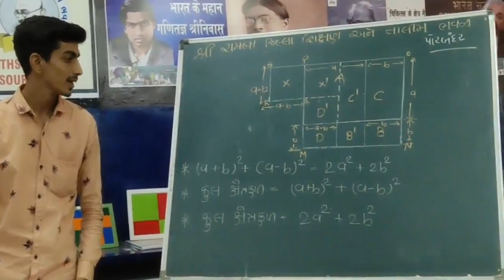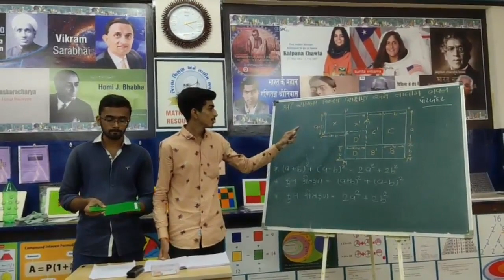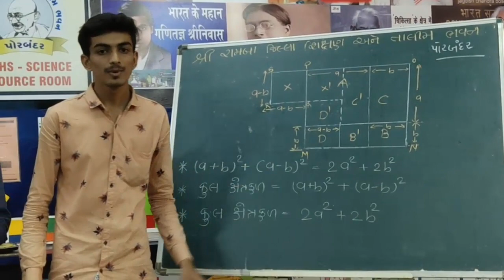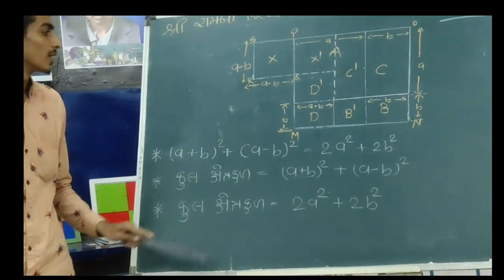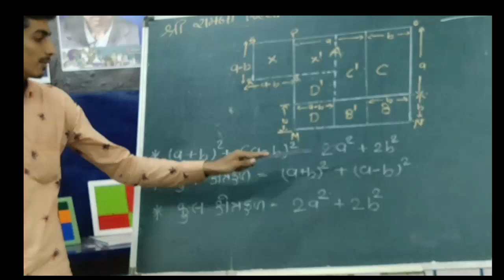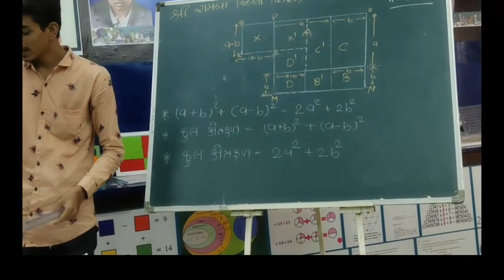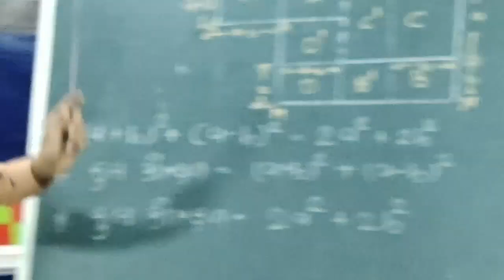#(a+b)2+(a-b)2=2a2+2b2#ગણિત_વિજ્ઞાન_મોડેલ્સ_અને_પઝલ્સ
 #(a+b)2+(a-b)2=2a2+2b2
 વિજ્ઞાનના પ્રયોગો.
 ગણિતની પઝલ્સ
 ગણિત કોયડા

 Science experiments.
 Mathematical puzzles
 Math puzzles
3 Mathematics joke.